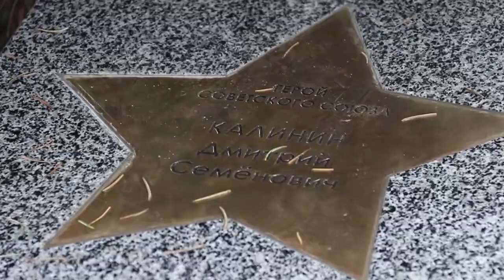Ветераны Афганистана на личном приеме у главы Анапы